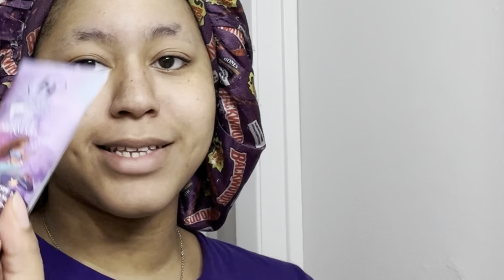chit chat skincare; i’m glowing up in 2024, so should you! (this is your sign to go all in)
nothing else matters right now, this is it. go big or go home. i’m going big so welcome to my journey…..time to move forward.

if you want a reading on this message, book here!

this has been miecah, i'll catch you another day my brothers and sisters. BYE!